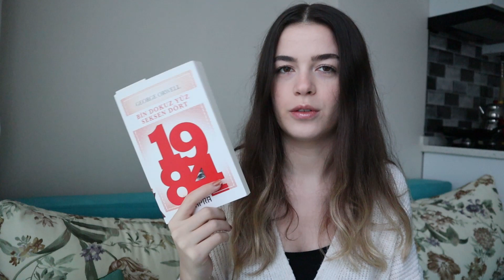kasım ayı kitap, dizi, film önerileri | ışıl's favs kasım21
Sonraki videolarda görüşmek üzere ♡